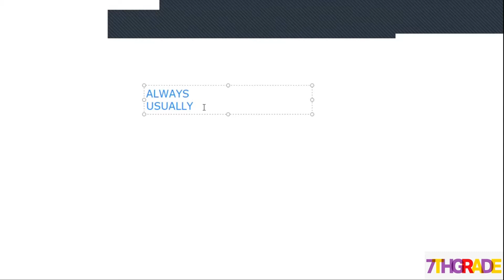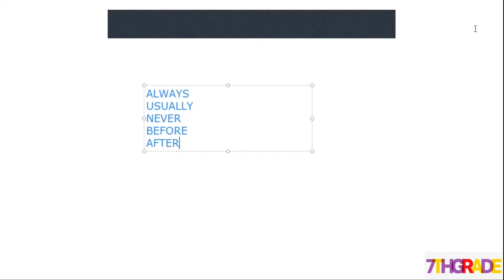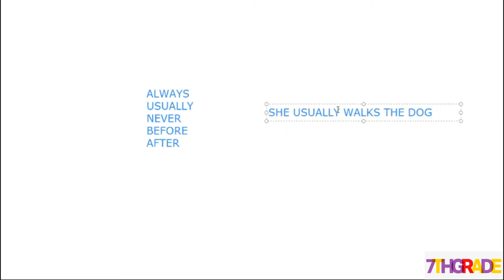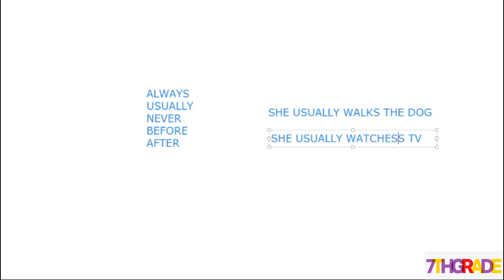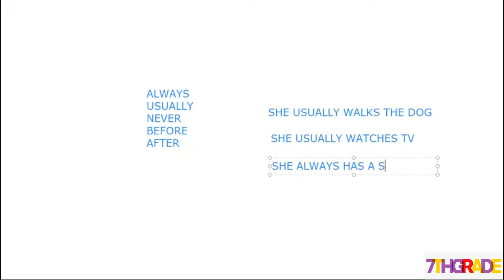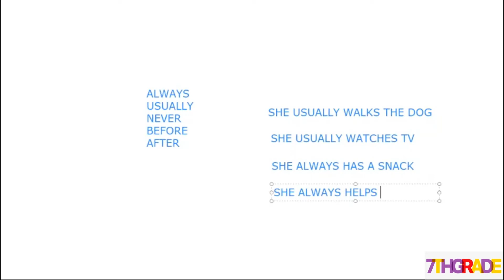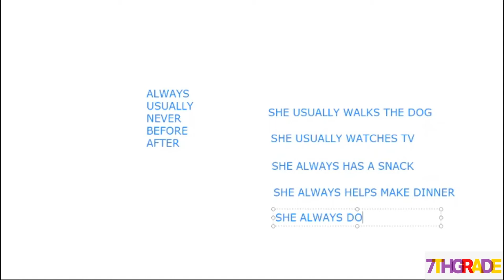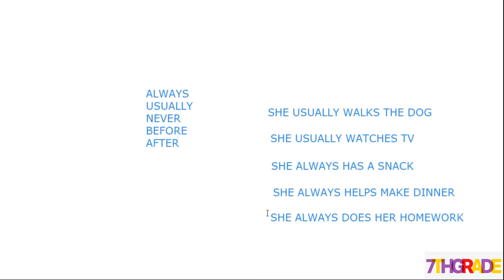7TH GRADE CLASS 13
7TH GRADE CLASS 13